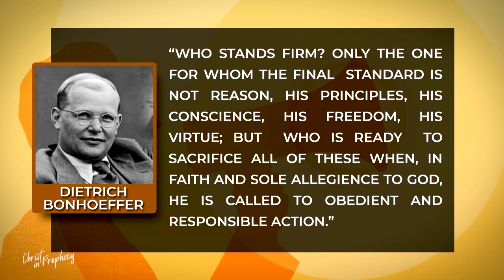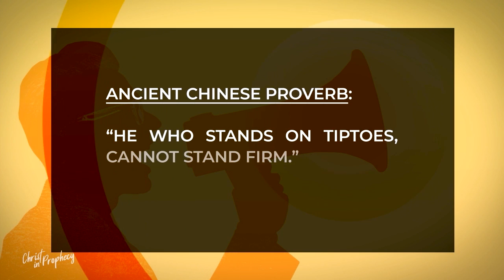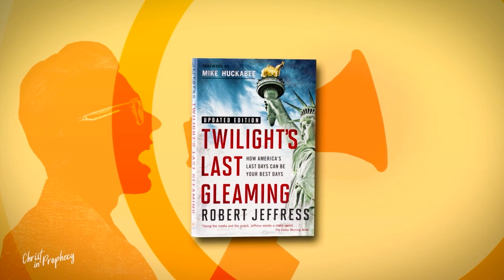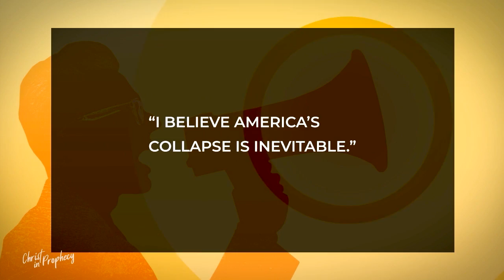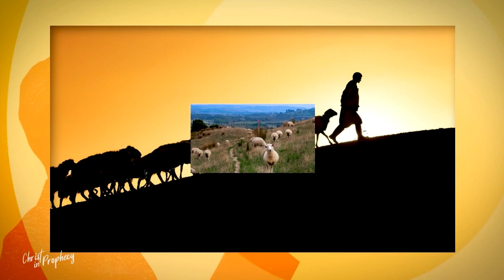God's Prophetic Voices: Robert Jeffress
Why is the Church responsible for the moral slide our society is careening down? Find out with guest Robert Jeffress on television's "Christ in Prophecy"!